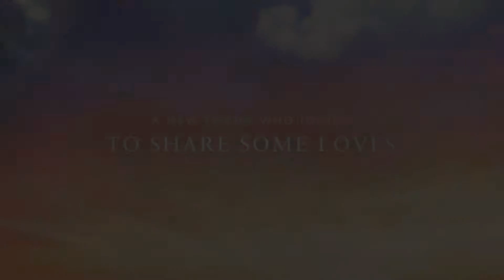Ramadan With Love II